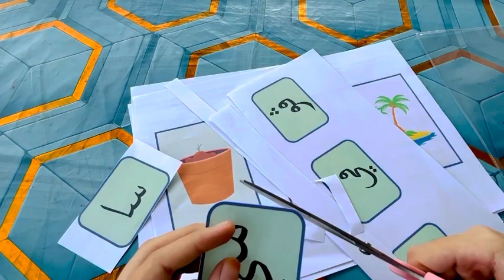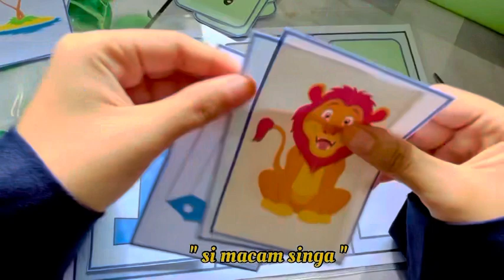FCR 10 | JAWI | BRILLIANT KIDS CLASS